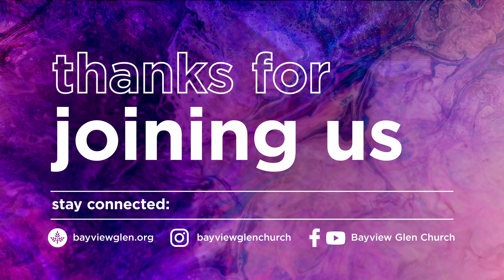Sept 17, 2023 // BGC Worship Service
At Bayview Glen Church, we work together so that everyone, everywhere, can experience God’s love and our created purpose in Jesus.